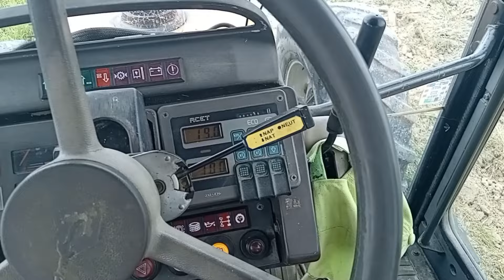Priprema I sjetva zelene gnjojidbe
Grubiranje i frezanje # priprema za sjetvu # zelene gnjojidbe #